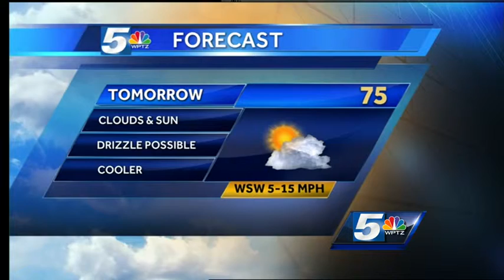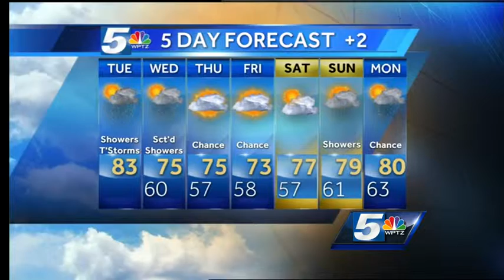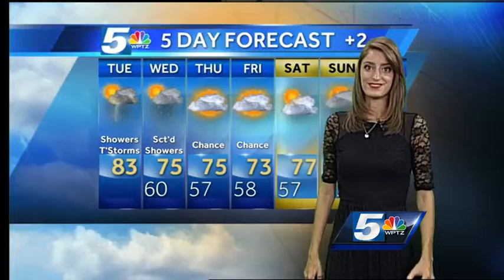Cold front brings rain and a cool down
Tuesday's cold front will not only bring showers and thunderstorms, but it will also drop our temperatures for Wednesday.